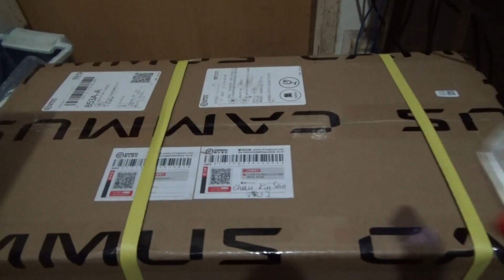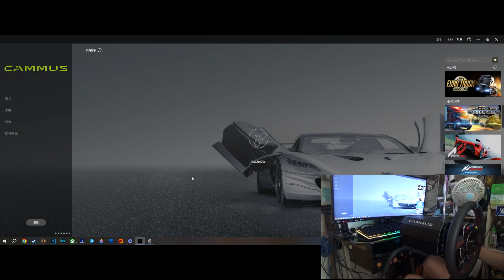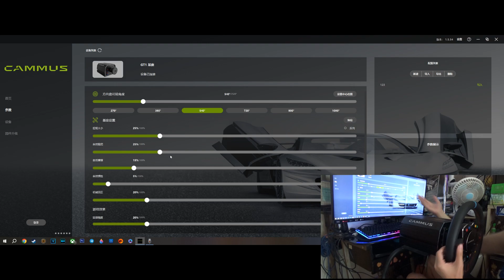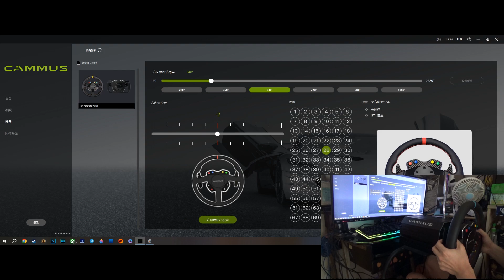CAMMUS卡妙思直驅賽車模擬器基座初步試用 DDWB 2021 Wheel Base & GT1 Steering Wheel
自2008年成立以來，CAMMUS一直專注於汽車高性能產品的研發和推廣工作，包括智能駕駛APP、手勢駕駛控制器、液晶屏儀表、賽車儀表、加速器、控制器、增壓電腦、擺臂、排氣、碳纖維等產品及相關服務體系。卡妙思尤為擅長的智能電驅動技術，被廣泛應用於各種ORV領域，包括電動巴吉賽車、電動卡丁車以及模擬賽車等等。